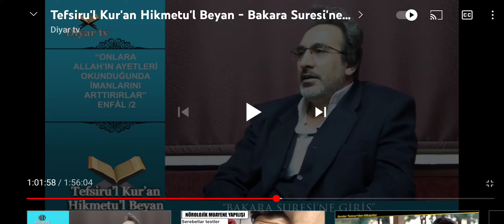HER BİR İNSAN ALLAH'IN SEÇİLMİŞ KULU OLABİLİR Mİ ?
PİR MUHAMMED HÜSEYİN HZ.